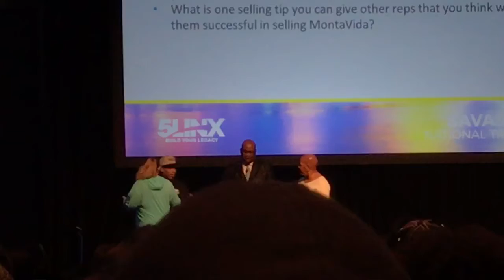Roscoe Campbell How to Get Montavida Coffee Customers 5LINX 2/2018